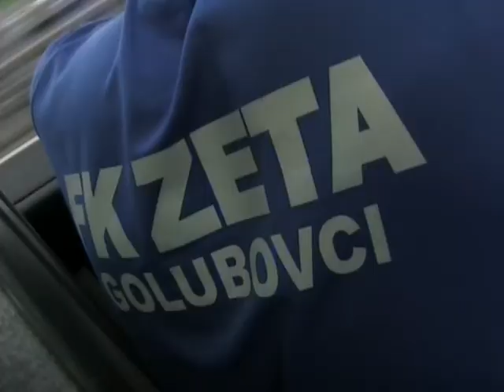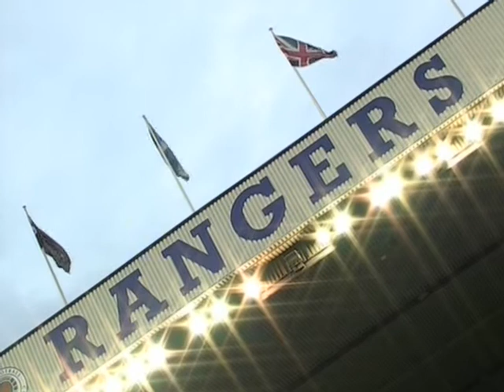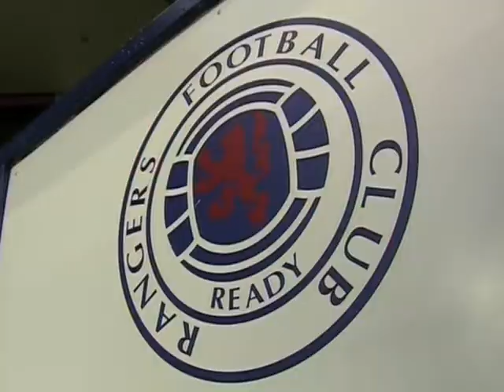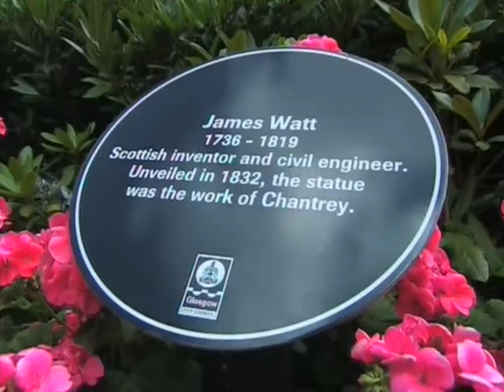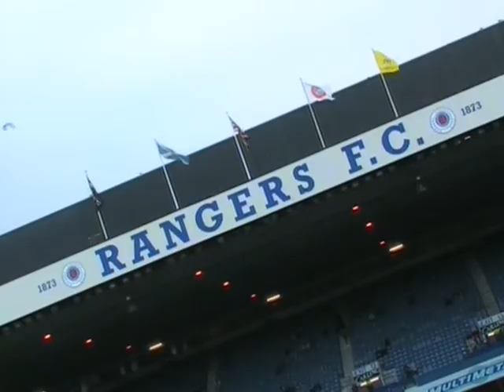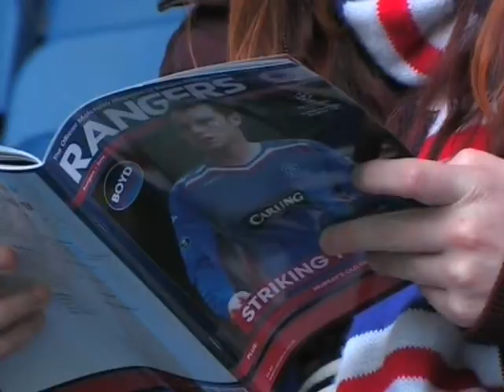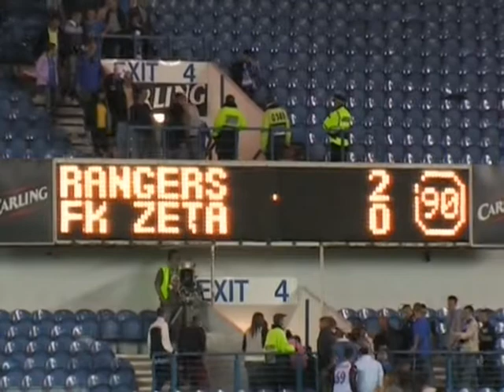Kvalifikacije za Ligu sampiona 2007/2008, Glazgov Rendzers - FK Zeta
30, 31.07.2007. Kvalifikacije za Ligu šampiona 2007/2008, drugo kolo, Glazgov Rendžers - FK Zeta. Snimci RTV "Atlas": putovanje za Glazgov, trening fudbalera Zete na Ajbroks parku, grad Glazgov, golovi sa utakmice. Snimatelj: Slađan Fatić.